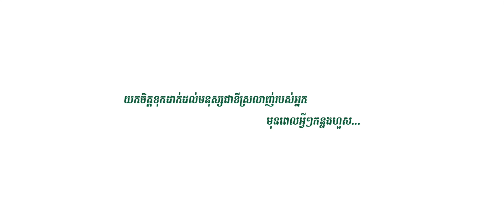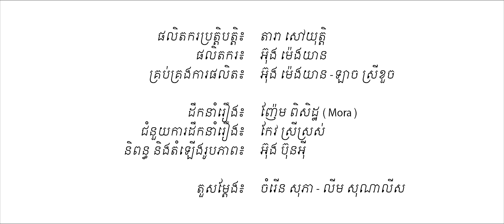The Gift Short Film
នាំមកជូនដោយ មេនូឡាយហ្វ៍ ខេមបូឌា